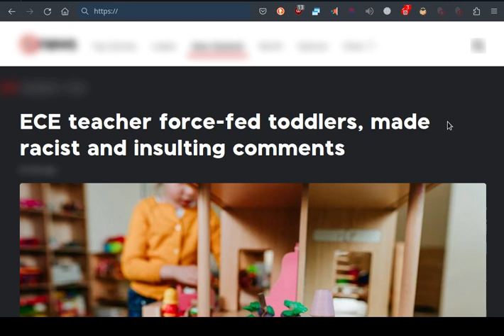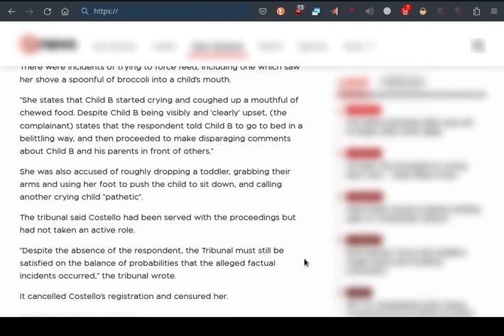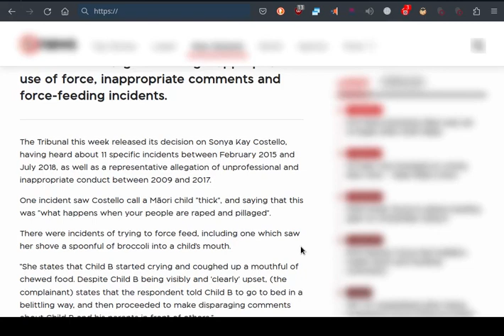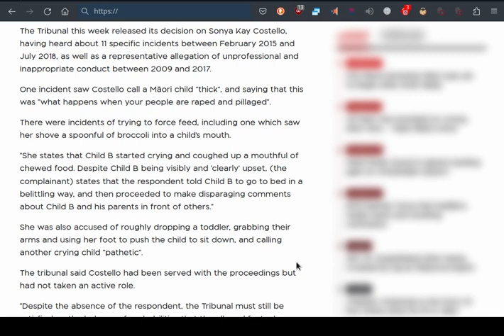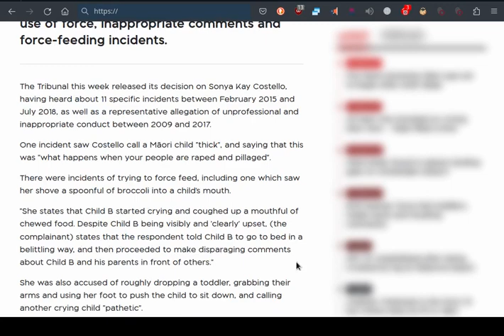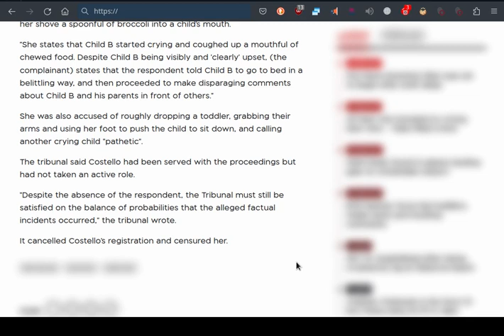Real Juicy News' Non-Juicy Report!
this is Real Juicy News' really Non-Juicy Report on the horrid ,mental verbal and physical abuse,and racism our Kiwi children  (Tamariki) face left in the care of thought to be mature,responsible Child care facility managers and workers!